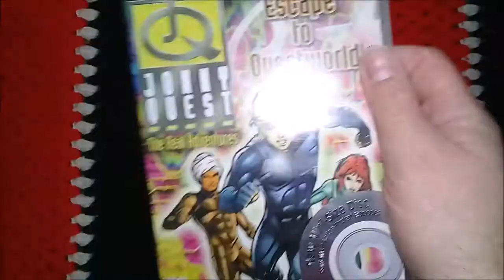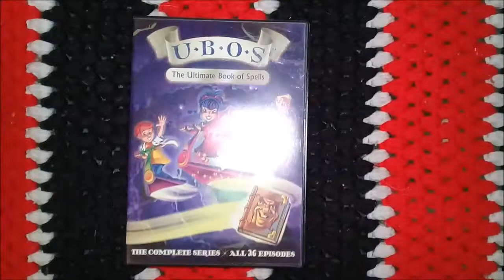Animation DVDS and Blu rays In My Collection 2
Once again more animation and cartoon dvds and blu-rays from my collection.  This time hanna barbera, Disney, dr suess and a cartoon that wants to be harry potter!  Enjoy!